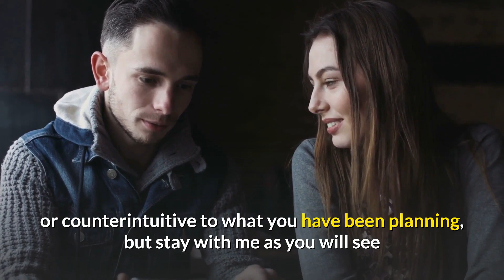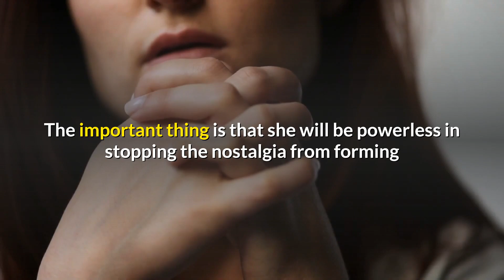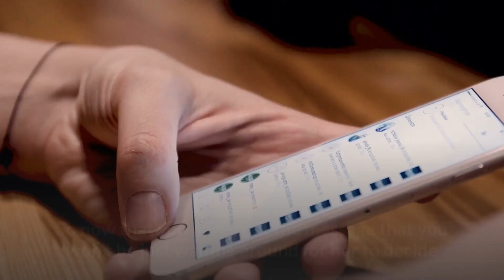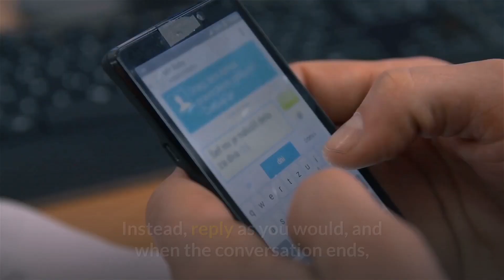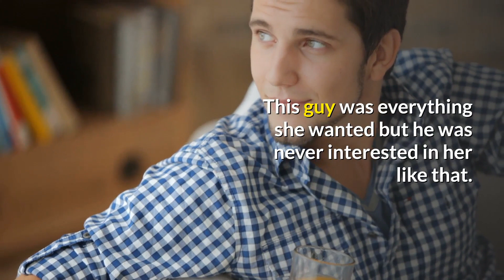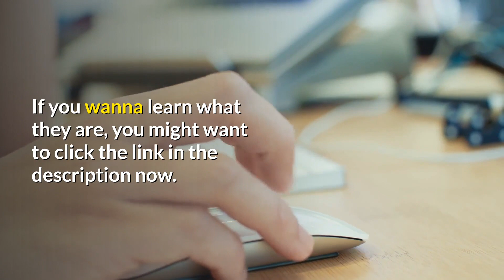Push Your Ex Away & Make Her Want You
Your girlfriend broke up with you, and you are devastated. Right now, you are probably only thinking
about contacting her and convincing her to get back with you and give you a second chance. But that
might not be the best way to bringing your ex back. Today you will learn how to shift the balance of
power between you and her and make your ex chase you instead. If you follow the techniques in this relationship advice
video, you will be able to flip the situation on its head and have your ex contacting you instead.

1. Steal her power back. Right now, she is in control of the situation, and you feel like she is
the one to decide whether you two are getting back together or staying friends forever. So
trying to flip the situation and stealing her control may sound unrealistic or counterintuitive
to what you have been planning, but stay with me as you will see that this is the only way of
changing her mind and making her chase you. Pushing her away in order to make her chase
you is best done by cutting all communication with her from the start. Surely, she is
expecting you to text and call, looking for ways to talk to her and getting her to give you a
second chance.

However, by going no contact on her for a while, you will surprise her and
flip the situation for no longer being the chaser. Now, you are putting her in the position of
being the chaser because she wants and expects some form of communication from you. A
period of 3 to 5 weeks is crucial and utterly unexpected from your ex’s point of view. And by
disappearing from her life entirely for this period, you are showing her that you are ready to
move on and replacing her with someone else in your life. This may not be true for you, but
she doesn’t know that. The important thing is that she will be powerless in stopping the
nostalgia from forming after a couple of weeks with you completely out of her life. Because
only reason why she was doing that was to keep you as a plan B in case single life wasn’t as
good. But now that you disappeared, you removed her safety net, and she thinks she has to
acts quickly before she loses you completely out of her life.

2. Be calm and persistent. So now that you have sent the message that you won’t be just
waiting around for her to decide whether she wants you back or not, it’s time for the next
step. This step is a continuance to the first step where your calmness has shown her that you
are not going to stick around to be your ex’s backup plan in case single life is not as glorious
as she thought. So, when she tries to make contact during the no contact period, remember
to keep your cool and be persistent with the rule. Do not go running after her once she texts
you or lose it when she accidentally bumps into you in your favorite bar. Reply to her text an
hour after she sent it and be polite about it.

Do not be too cold but simply be as you would
with a dear acquaintance that you haven’t seen for a month. This way, you will look friendly
but not overly interested, and that will definitely throw her off balance. Also, after she
writes, do not use her one message as an excuse to text or call her the next day. Instead,
reply as you would, and when the conversation ends, do nothing and wait for her to contact
you again. You may wait for a week, but trust me, she will contact you again when she sees
that you are not texting her. After her second or third attempt to contact you, you can
slowly start communicating with her more often but never initiating a talk about your
relationship and getting back together.

Keep a casual conversation but let her bring that subject up so that she feels as if she is chasing you and winning you over instead of you chasing her and losing the control once again. This is crucial to making it work.
Pushing your ex away and making her want you is not as complicated or hard as you may initially
think it is. It is all about winning the control back over her and playing cool until she contacts you.
This way, you will make her chase you and successfully rebuild your relationship with her once again.